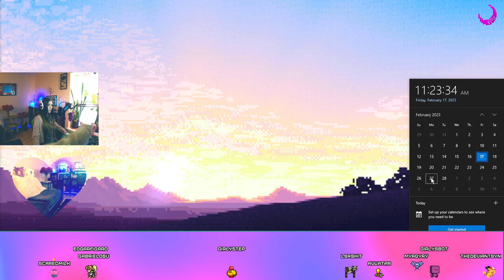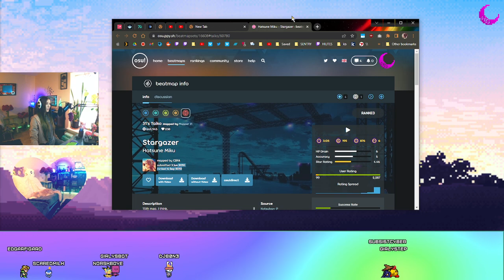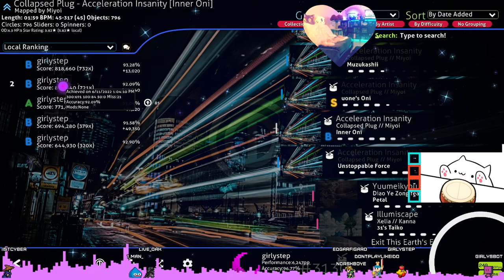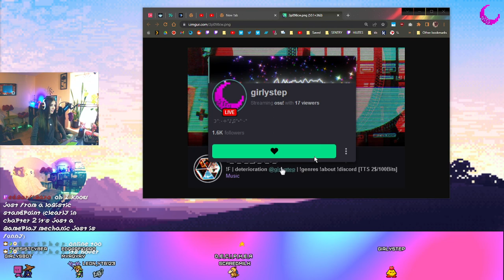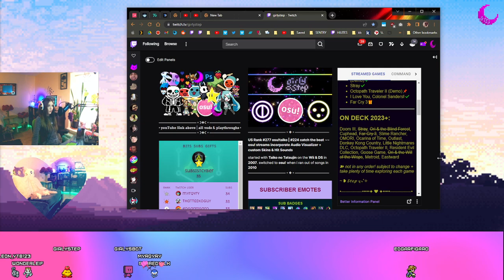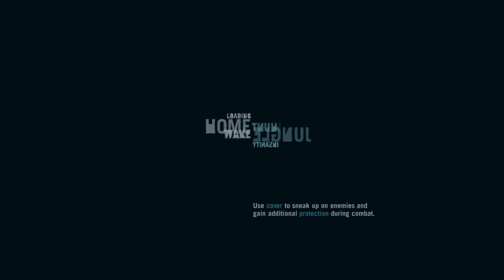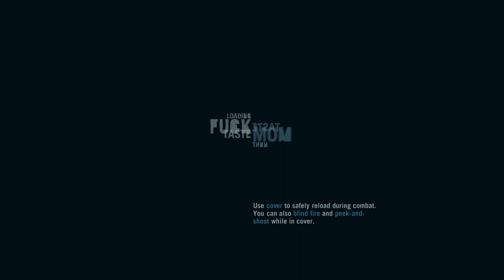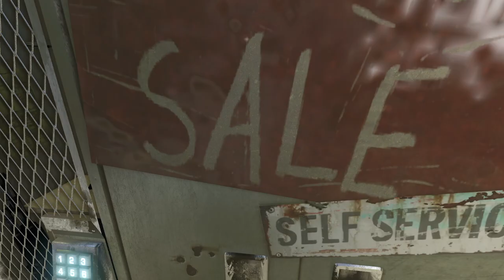(2023-02-17) FULL VOD: 🌮 taiko + 🌴🏴‍☠️☠️ Far Cry 3 (#3) 🐯🌴🏝️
TAIKO // INNER ONI // SHARED MAPS // A DOLT GEN // RANTSTEP // OFF TOMORROW // FAR CRY 3DAY 3 // 1 MORE BEACON + OUTPOST TAKEOVERS // CROSSBOW THE PANTHER // B MORE STEALTH // CROCS SCARY AF // 1 BULLET 2 KILLS GG // FALLING OFF TOWERS // SLIPPING OFF CLIFFS // EXPLORING FOR LOOTS -- Watch live